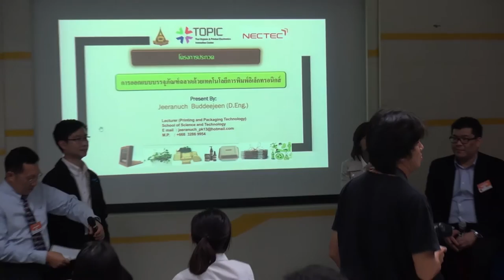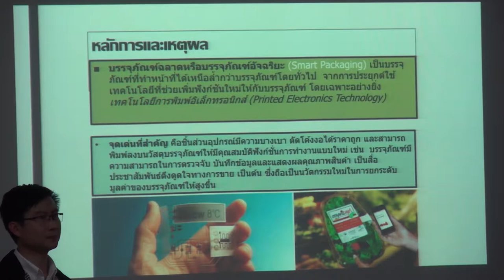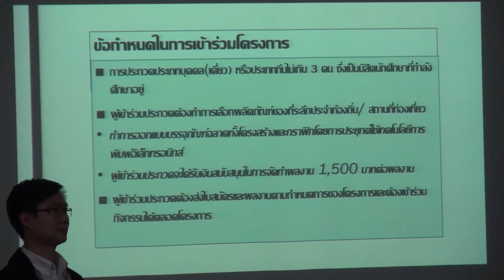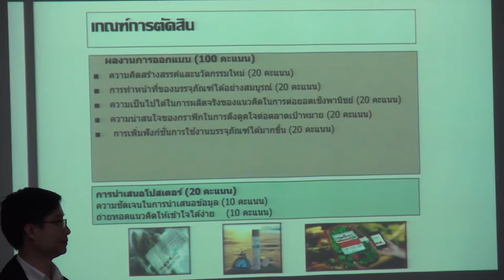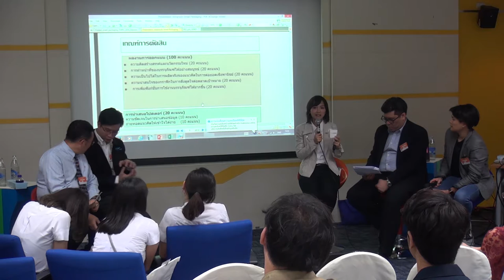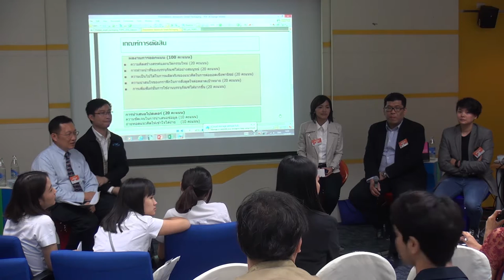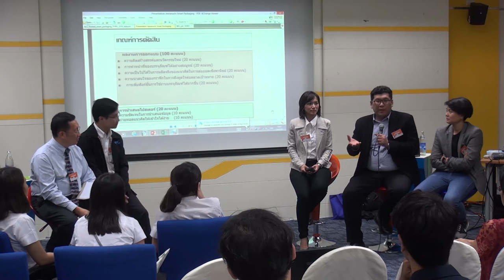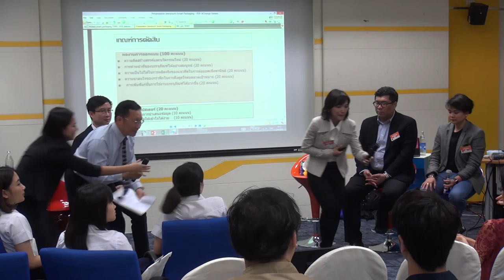การออกแบบบรรจุภัณฑ์ฉลาดด้วยเทคโนโลยีการพิมพ์อิเล็กทรอนิกส์ (4/4)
การสัมมนาเรื่อง การออกแบบบรรจุภัณฑ์ฉลาด ด้วยเทคโนโลยีการพิมพ์อิเล็กทรอนิกส์ (Smart Packaging Design by Printed Electronics Technology) วันศุกร์ ที่ 1 เมษายน 2559 เวลา 13.30 – 16.30 น. ห้องประชุม CC-306 ชั้น 3 อาคารศูนย์ประชุมอุทยานวิทยาศาสตร์ประเทศไทย

บรรจุภัณฑ์อัจฉริยะ (smart packaging) เป็นบรรจุภัณฑ์ที่ทำหน้าที่แบบใหม่ ๆ ที่ฉลาดขึ้น เช่น มีความสามารถในการตรวจจับ แสดงผลและช่วยโปรโมตสินค้า ความก้าวหน้าของ การนำเทคโนโลยีการพิมพ์อิเล็กทรอนิกส์ มาใช้เกี่ยวกับบรรจุภัณฑ์ฉลาด เป็นเรื่องที่น่าสนใจ

บรรจุภัณฑ์ที่ดีนอกจากต้องดึงดูดใจแล้ว ฟังก์ชั่นการทำงานต้องดีด้วย เช่น เมื่อซื้อสินค้ามา บรรจุภัณฑ์ที่ห่อหุ้มควรแกะออกง่าย ในขณะเดียวกันมีความทนทาน ไม่ต้องดูแลรักษามาก บางสินค้าอาจต้องการฟังก์ชั่นตรวจสอบย้อนกลับ ว่าผลิตที่ใด เมื่อไร

เทคโนโลยีการพิมพ์อิเล็กทรอนิกส์ (Printed Electronics Technology ) ซึ่งจะเป็นยุคของอุตสาหกรรมอิเล็กทรอนิกส์ ทำให้เราสามารถสร้างอุปกรณ์อิเล็กทรอนิกส์ที่บางเบา โค้งงอได้และมีราคาถูก ทำให้เกิดการใช้งาน และอุปกรณ์อิเล็กทรอนิกส์สมัยใหม่มากมาย